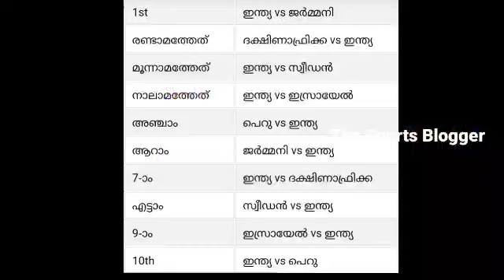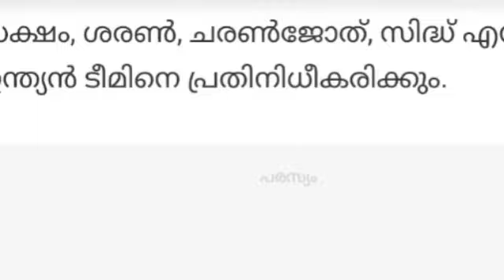ഫിഫ ഇ-നേഷൻസ് കപ്പ് ഇന്ത്യയ്ക്ക് നിരാശ😥|FIFAe nations cup 2023